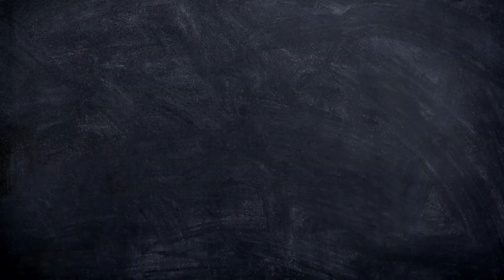మష్రూమ్ బిర్యాని /Mushroom pulao| pulao recipe | mushroom biriyani| by Sri Lakshmi Vantalu.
Mushroom pulao| pulao recipe | mushroom biriyani| by Sri Lakshmi Vantalu.